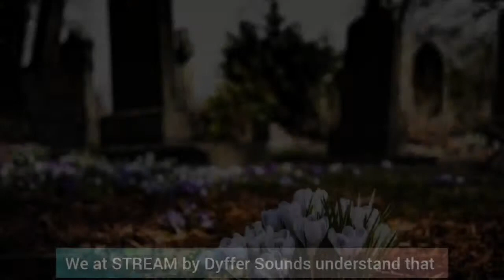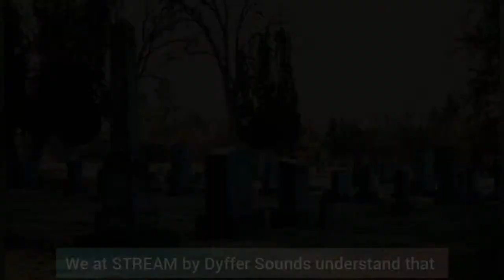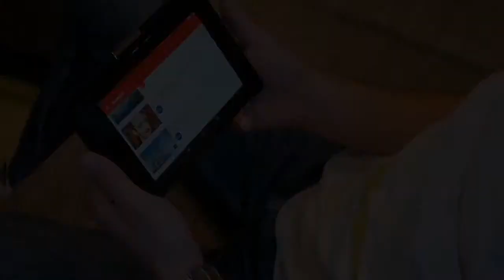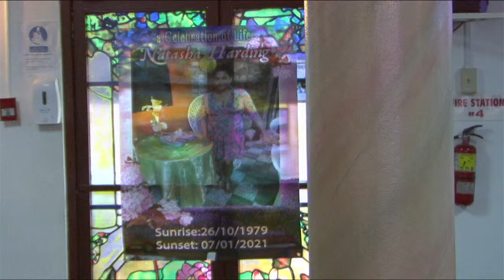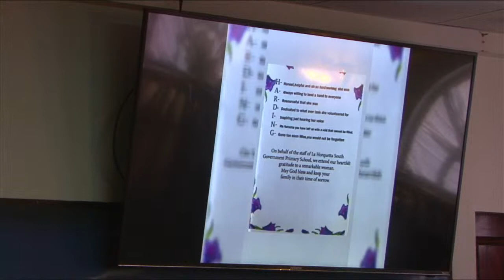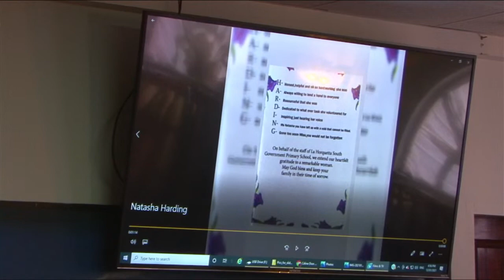Funeral Service Of Natasha Harding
Live Stream begins @3:50 PM,  Actual service begins @4:00 PM